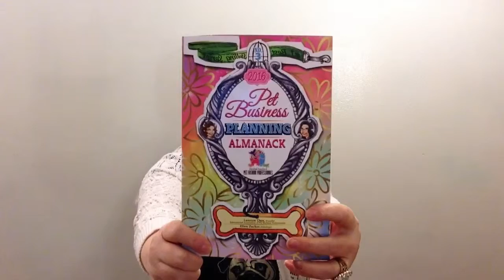Laurren Darr gives an overview of the Pet Business Planning Almanack - 2016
ALWAYS IN STOCK

Please note that Amazon sometimes lists books as out of stock or delayed shipping. You can go ahead and order and the book will be sent in a timely manner since they are actually in stock.

Did you know membership to International Association of Pet Fashion Professionals is FREE?

Fill out the form and get a fabulous swag bag of goodies!